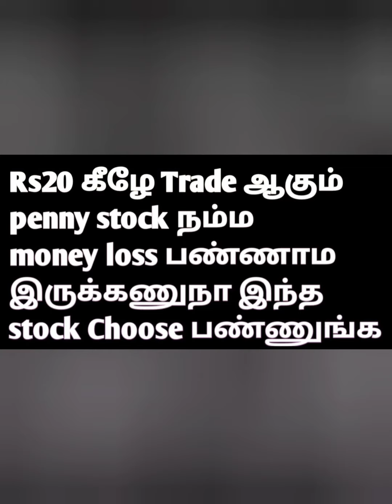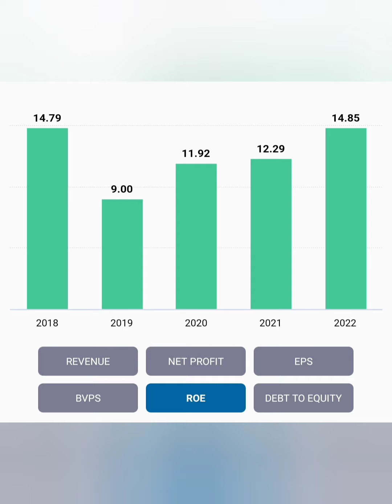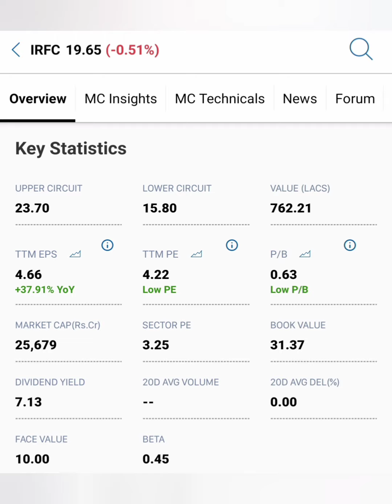penny stocks...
Long term stocks in